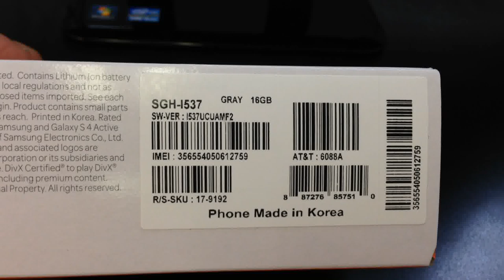SAMSUNG SGH i537 GALAXY S4 ACTIVE Unboxing Video - CELL PHONE in Stock at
Here is a video of the SAMSUNG SGH i537 GALAXY S4 ACTIVE from Overseas Electronics in Chicago!!!

SPECIFICATIONS:
GENERAL 2G Network GSM 850 / 900 / 1800 / 1900
3G Network HSDPA 850 / 900 / 1900 / 2100
HSDPA 850 / 1900 / 2100
4G Network LTE 800 / 850 / 900 / 1800 / 2100 / 2600
LTE 700 MHz Class 17 / 850 / 1700 / 1900 / 2100 - SGH-I537
SIM Micro-SIM
Multitouch Yes
Protection Corning Gorilla Glass 3
- TouchWiz UI
SOUND Alert types Vibration; MP3, WAV ringtones
Loudspeaker Yes
3.5mm jack Yes
Internal 16 GB (11.2 GB user available), 2 GB RAM
Speed HSDPA, 42 Mbps; HSUPA, 5.76 Mbps; LTE, Cat3, 50 Mbps UL, 100 Mbps DL
WLAN Wi-Fi 802.11 a/b/g/n/ac, dual-band, Wi-Fi Direct, DLNA, Wi-Fi hotspot
Bluetooth Yes, v4.0 with A2DP, EDR, LE
NFC Yes
USB Yes, microUSB v2.0 (MHL 2), USB On-the-go, USB Host
Features Dual Shot, Simultaneous HD video and image recording, geo-tagging, touch focus, face and smile detection, image stabilization, HDR, Aqua mode
Video Yes, 1080p@30fps, dual-video rec.
Secondary Yes, 2 MP,1080p@30fps, dual video call
FEATURES OS Android OS, v4.2.2 (Jelly Bean)
Chipset Qualcomm APQ8064T Snapdragon 600
Sensors Accelerometer, gyro, proximity, compass, barometer, gesture
Browser HTML5
Radio No
Colors Urban Grey, Dive Blue, Orange Flare
- S-Voice natural language commands and dictation
- Smart stay, Smart pause, Smart scroll
- Air gestures
- Dropbox (50 GB storage)
- Active noise cancellation with dedicated mic
- TV-out (via MHL 2 A/V link)
- SNS integration
- MP4/DivX/XviD/WMV/H.264/H.263 player
- MP3/WAV/eAAC+/AC3/FLAC player
- Organizer
- Image/video editor